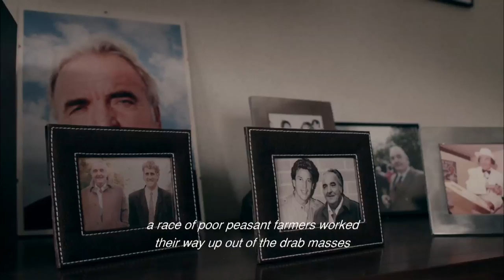The Divine Monster - Trailer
When Katrien Deschryver kills her husband in a hunting accident, she unintentionally triggers off a series of unfortunate events that will suck her entire family inescapably downward. Floating on the wave of general indignation that will result in the White March, a frustrated examining magistrate wages a one man’s crusade against the powerful Deschryver clan. Like a self-proclaimed white knight he seizes the alleged murder as an alibi to dig up and reveal all sorts of hidden and shady family practices.

Closely knit with the political and economical elite, the Flemish “Kennedy clan” becomes the symbol ‘par excellence’ for everything that goes wrong in the country. As a result of the events slumbering old family conflicts rise to the surface again; undigested family traumas take their toll. In their struggle against the government, public opinion and their own demons the Deschryvers go down or find new balance. So, Katrien and her family’s catharsis runs parallel with that of our late nineteen nineties’ society.